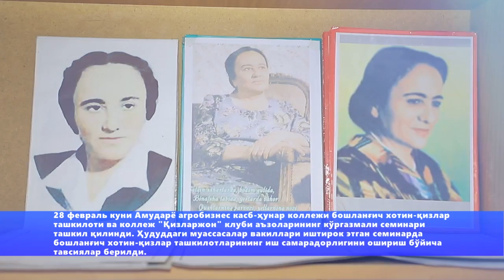Амударё қишлоқ хўжалик касб-ҳунар коллежида бошланғич хотин-қизлар ташкилотининг семинари ўтказилди.